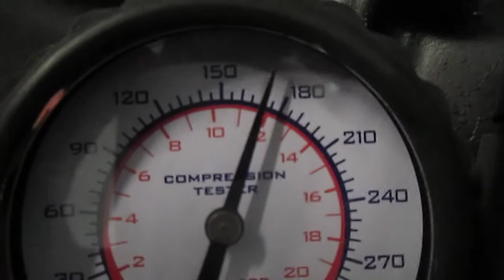(2007) HONDA CBR 1000RR MOTOR AND PARTS FOR SALE ON EBAY